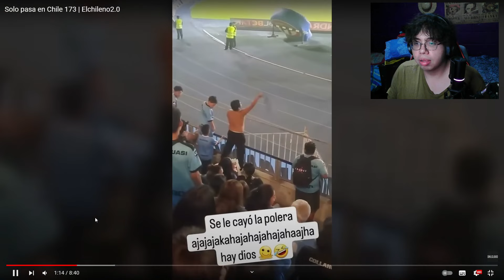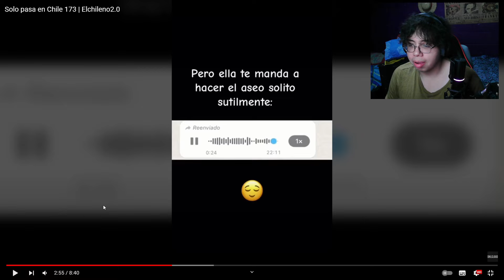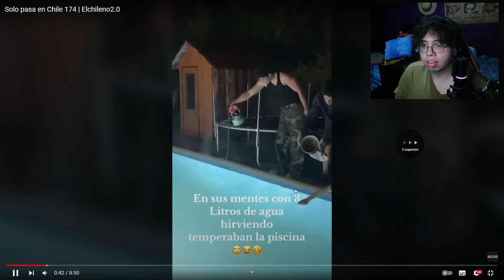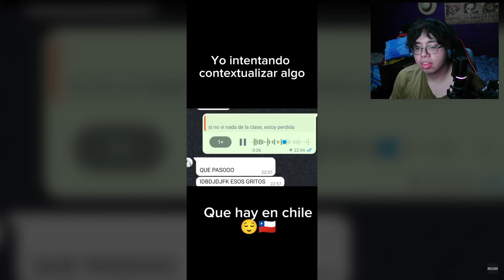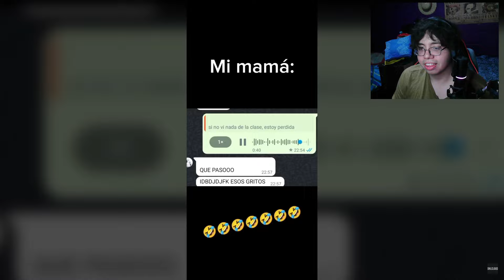SOLO PASA EN CHILE 🇨🇱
Hola mi amor 💜